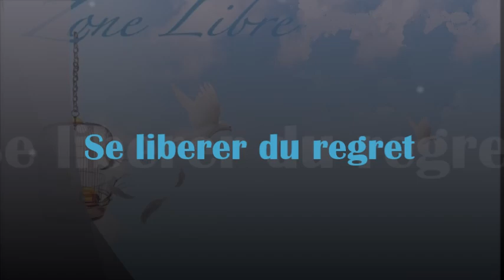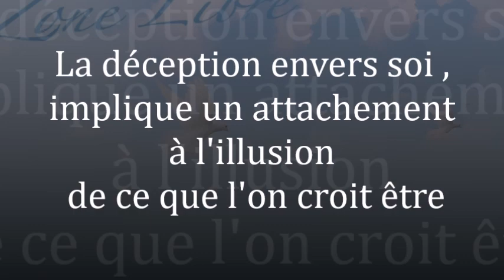962 " Se libérer du regret" Guy ROGER ZONE LIBRE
Le flot de pensées qui se joue dans la déception envers soi, est le regret de ne pas avoir été capable d'être au gout de celui envers qui on est dépendant pour un peu de reconnaissance. En effet, la peur de ne plus être considéré attise  la prise de conscience, de  l'apparence que l'on se donne  d'être afin de plaire.